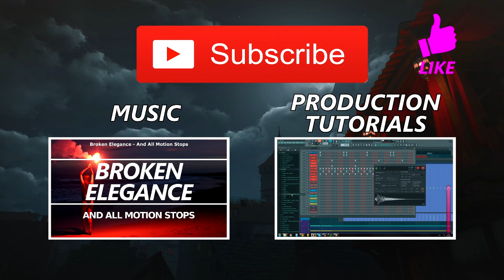Broken Elegance - Pyres [Free] Chillstep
Finally managed to upload this track here! I hope you like it! :)